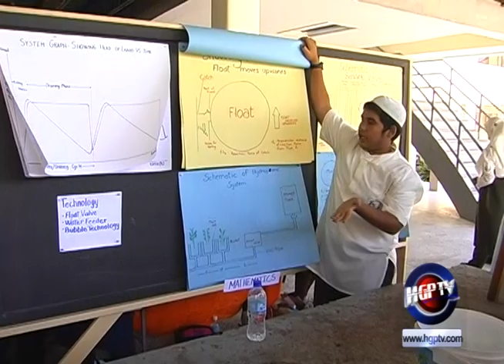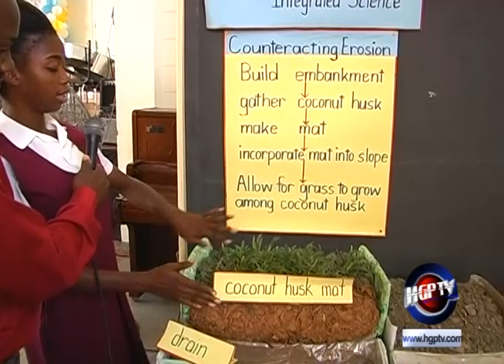GEORGETOWN EDUCATRION DEPARTMENT HOST SCICENE FAIR 1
Science and technology are the vehicles for self-sustainable development and the students under the department of education- Georgetown have been put to the test through two days of showcasing their creative genius via the education ministry’s regional science, Mathematics and technology fair. Mondale Smith reports.